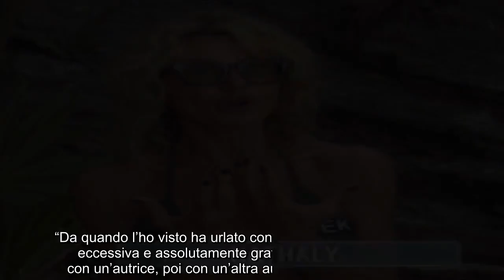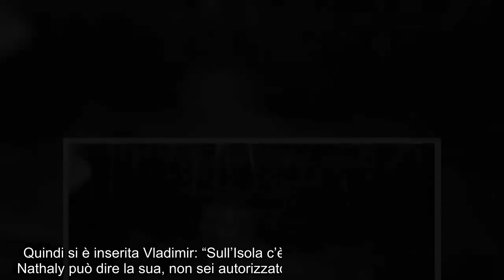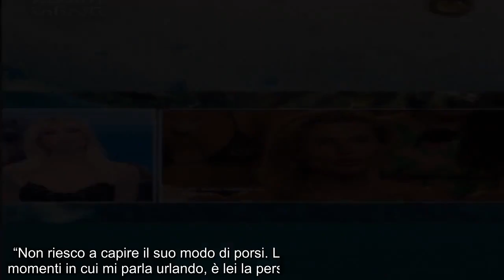“Cosa mi ha fatto Alessandro”. Isola dei Famosi 2023, bom.ba Nathaly Caldonazzo su Cecchi Paone